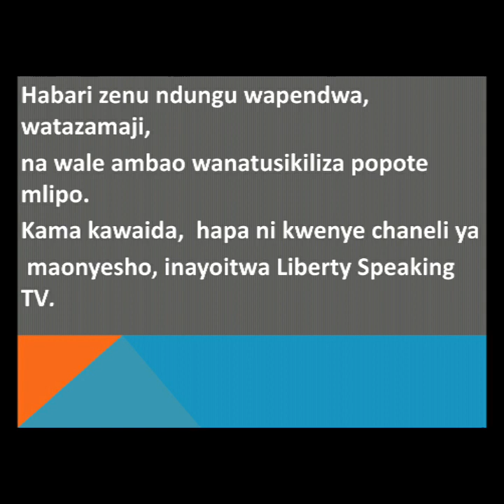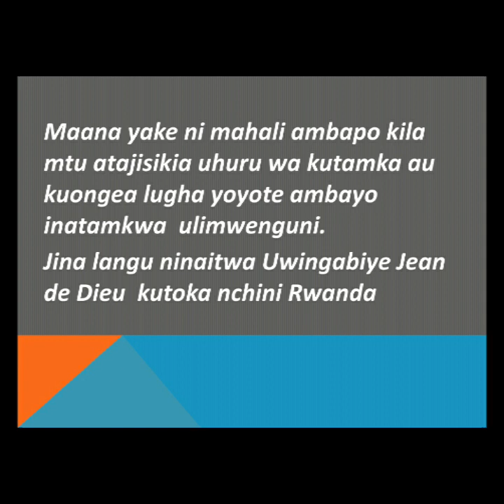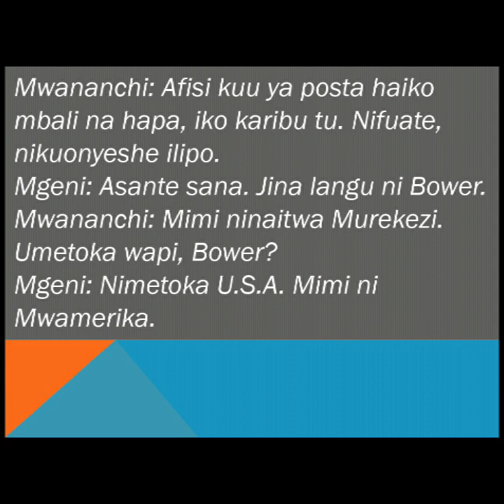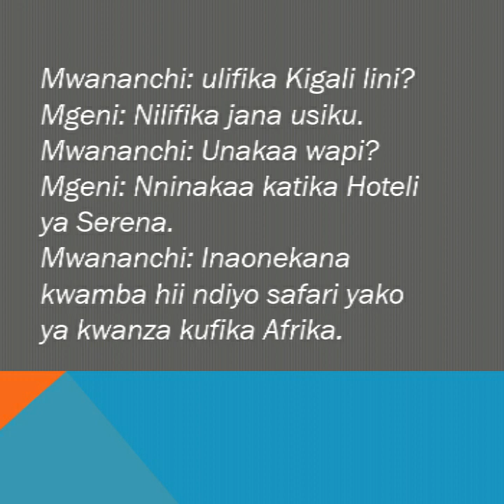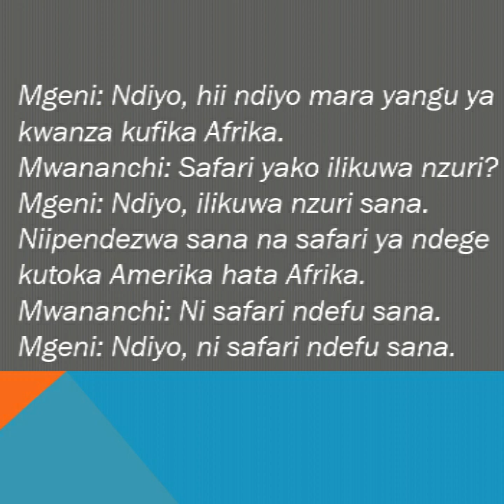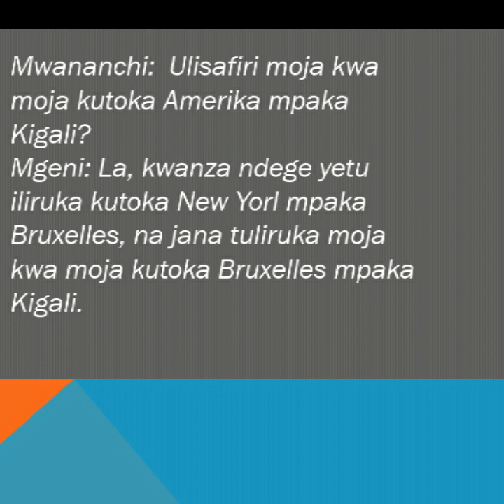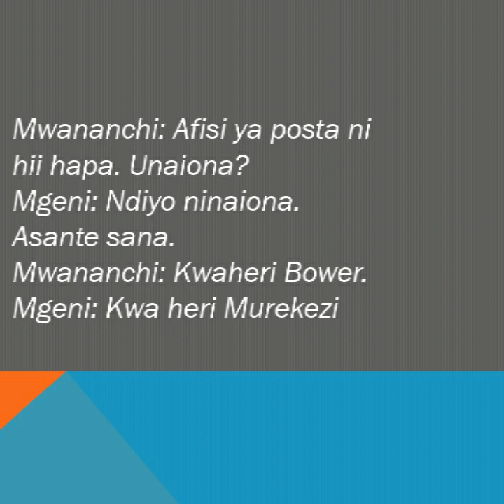Kiswahili: Mgeni Kigali// umunyamahanga wasuye Kigali/Iki Kiganiro na Murekezi kiraherera he? Reba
Mu kiganiro cyitwa Mgeni Kigali umunyamahanga ahuye na Murekezi amurangira aho ibiro by'iposita biri.

Liberty Speaking services

1. Languages coaching
2. Translation
3. Consultancy
4. Advertisements